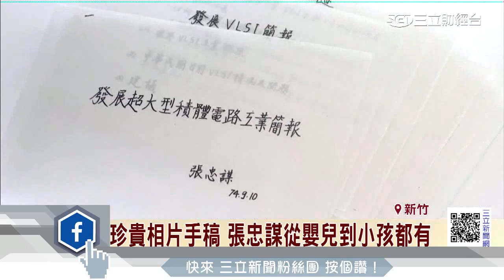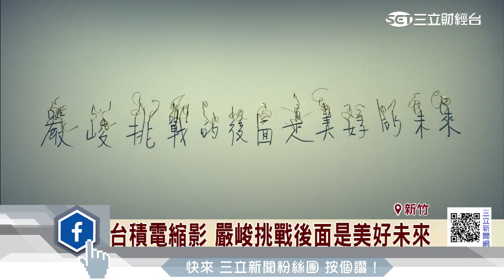直擊台積電創新館 可跟張忠謀當面「虛擬問答」｜三立財經台CH88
世界級科技公司， 一般都設有企業博物館，而台積電也不例外，由董事長張忠謀構想，歷時兩年打造，推出台積電創新館，即將於5號對外開放，我們帶您搶先直擊。